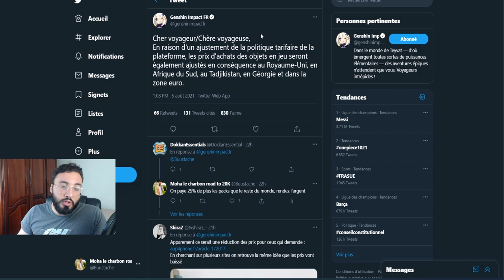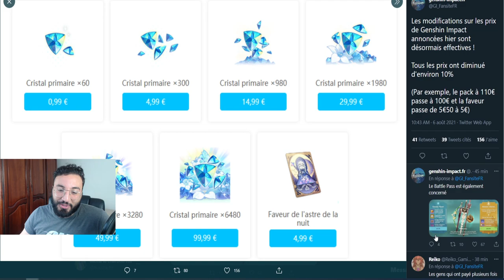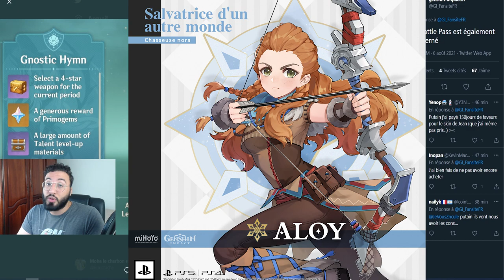CHANGEMENT PRIMOGEMMES SURPRENANT DE LA PART DE MIHOYO 💸!! AVIS SUR ALOY ET LE FUTUR GENSHIN IMPACT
Aujourd'hui on voit ensemble le changement des prix sur les primogemmes de genshin impact !

genshin impact fr, Gacha, Mobile, Nintendo Switch, Gameplay, PS4, PC , ayaka, inazuma, 2.0 genshin , 2.1, YOIMIYA, SAYU, baal , shogun raiden, inazuma